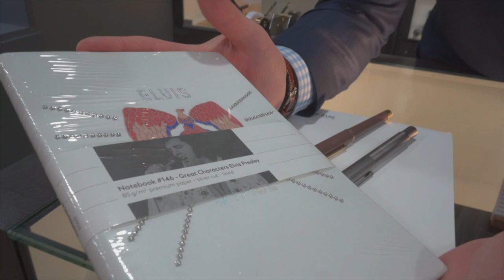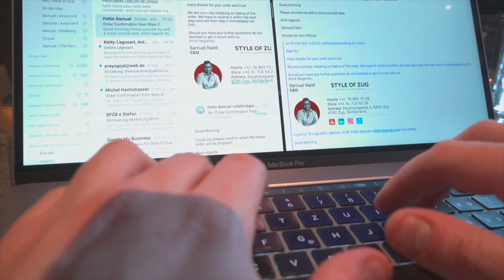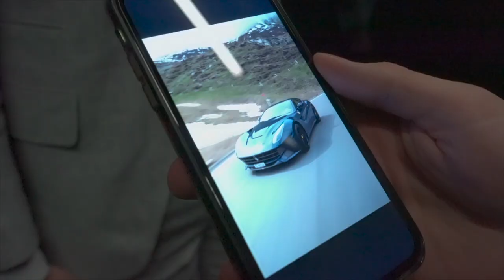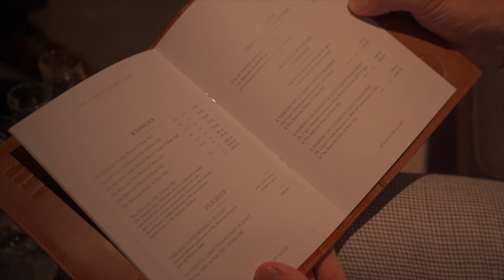Tasting a 50'000$ Balvenie Whisky 🥃 + The Chedi Andermatt Experience 🏔 + Ferrari F12 Berlinetta 🏎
Hey Goodfellas,
everything i can say is that it has been a craaazy wonderful experience.
Dettling Marmot and The Chedi Andermatt organized this intimate Event where we had the chance to experience the incredible Service of The Chedi and some outstanding Whisky by The Balvenie. I drove up to Andermatt with a beautiful Ferrari F12 Berlinetta. You can't miss this Vlog.